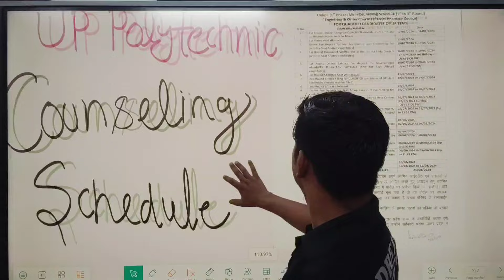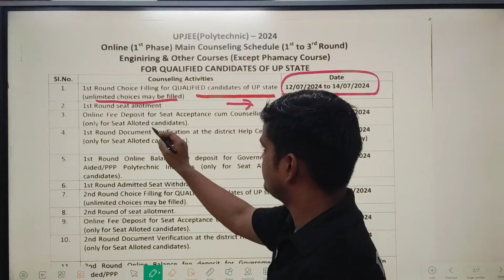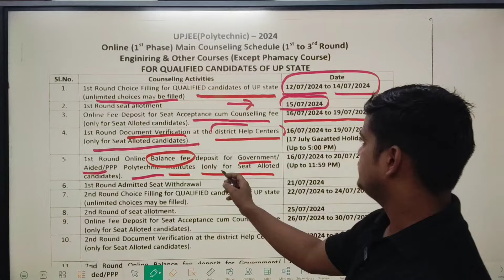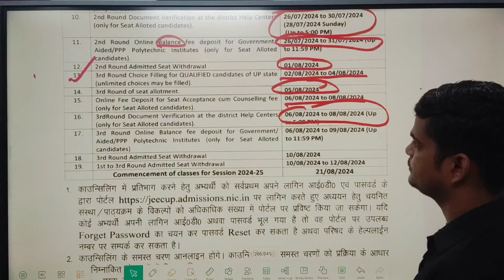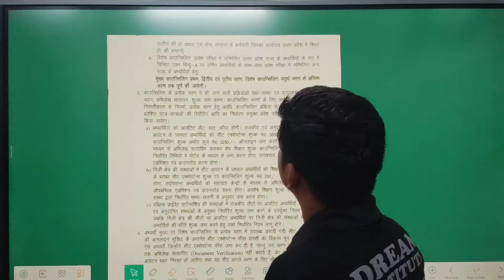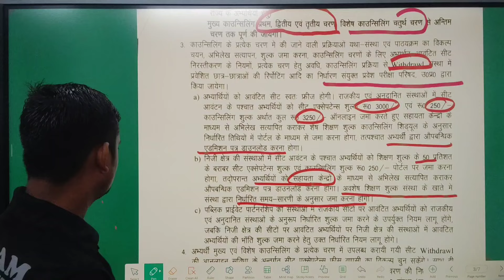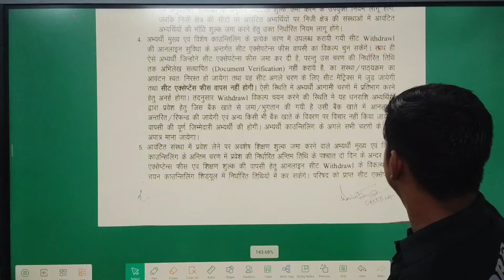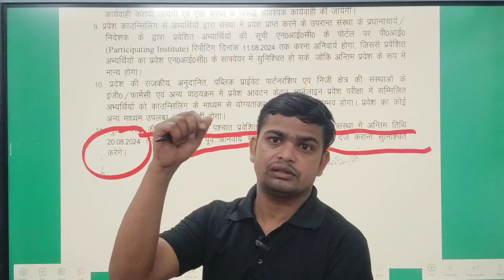पालीटेक्निक काउन्सलिंग कैसे करवाये up polytechnic counselling 2024 kab hoga#uppolytechniccounseling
up polytechnic counselling 2024, up polytechnic counselling 2024 kab hoga ,

Dosto is video Me Humne Counseling Ka Process Details Me Bataya Hai. Ise Dekhne Ke Baad Aap aapko Complete process Samajh Me Aa Jayega.